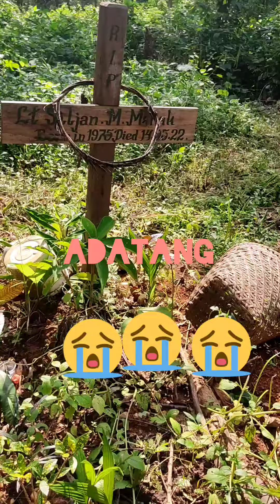Jongipani sia bilsi dok gapaniko /vlog video.